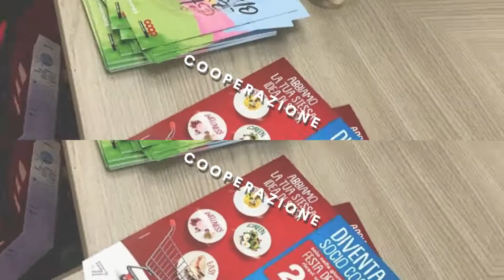5 dicembre 2021: Giornata internazionale del Volontariato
Cinque Soci a Zonzo? Sì, ma per una buona causa! Anzi, per tante buone cause: tutelare l'ambiente, promuovere la cultura e i diritti, fare cittadinanza attiva e dare una mano a chi ha più bisogno. Sono i nostri 424 soci volontari dei Comitati Soci di Zona, sempre in prima linea con il loro entusiasmo e la loro generosità. Con loro cooperiamo ogni giorno per il bene delle persone e del nostro pianeta. Scopri di più su il sito che racconta il nostro impegno sociale.